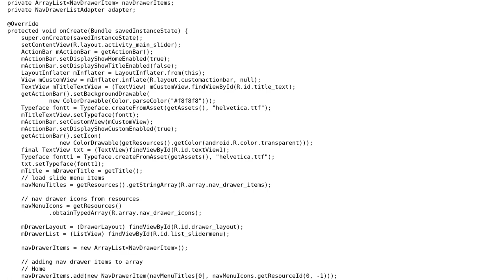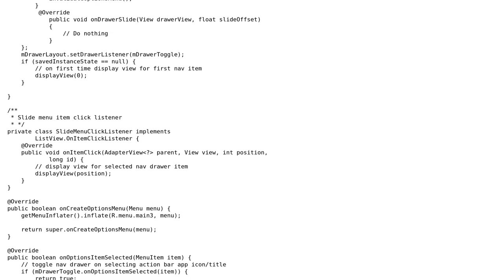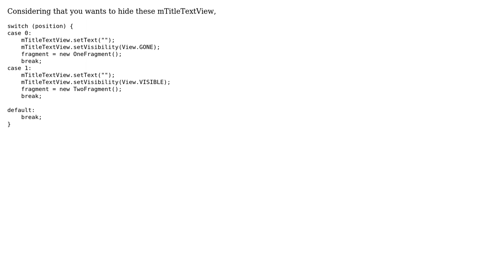How can set visibility off text-view in android? (2 Solutions!!)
How can set visibility off text-view in android?

With thanks & praise to God, and with thanks to the many people who have made this project possible! | Content (except music & images) licensed under CC BY-SA | Music | Images & others | With thanks to user Hitesh Matnani user Damian Walczak user Chitrang and the Stack Exchange Network Trademarks are property of their respective owners. You are responsible for your own actions.